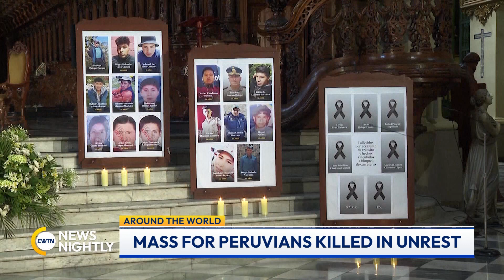EWTN News Nightly | Tuesday, January 17, 2023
On "EWTN News Nightly" tonight: President Joe Biden and the White House continue to come under intense scrutiny after the discovery of classified documents at Biden’s home and former office. Republicans are launching multiple investigations. Several are now demanding the White House turn over the visitor logs to the residence and all other information related to its searches. Congressman James Comer, Chair of the Oversight Committee, says he has a lot of questions. Executive Director of the Heritage Action, Jessica Anderson, joins to discuss the continued findings and shares what she makes of all of this. Meanwhile, several Church leaders, including Pope Francis, attended Saturday's funeral Mass for Cardinal George Pell. EWTN Vatican Bureau Chief, Andreas Thonhauser, joins to tell us more about the funeral. Finally this evening, there are some new treatment guidelines for the more than 14 million obese kids and teens in the United States. The American Academy of Pediatrics now recommends aggressive therapies like pills and surgeries early on as long-term remedies for weight loss. Author and Staff Writer at the Federalist, Tristan Justice, discusses the new guidelines and else he can tell us.